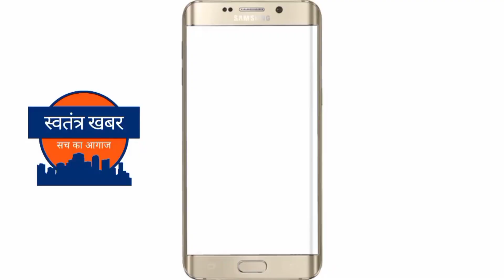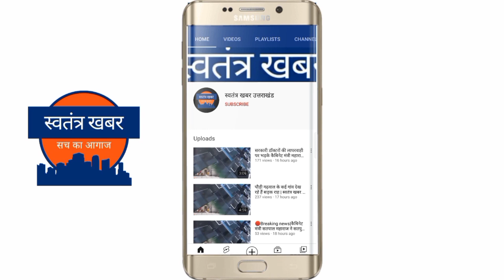विकासखंड एकेश्वर के अन्तर्गत मलेठी में रामलीला मंचन की कुछ झलकियां